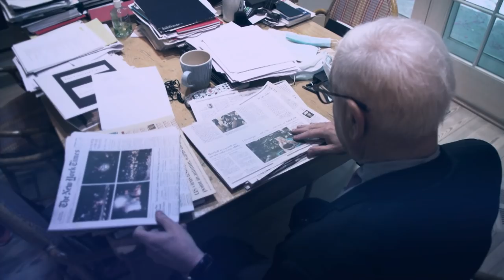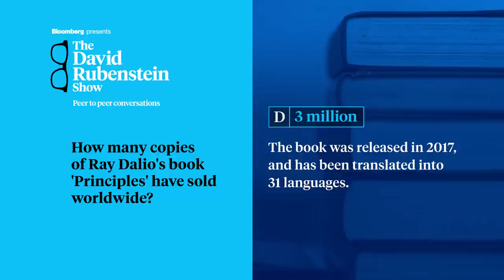The David Rubenstein Show: Bridgewater's Ray Dalio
Ray Dalio, Bridgewater Associates Co-chairman and founder, talks about the rise of China, investing in crypto and why he tries to meditate every day. He's on "The David Rubenstein Show: Peer-to-Peer Conversations." This was recorded Jan. 24 at the 92Y in New York.